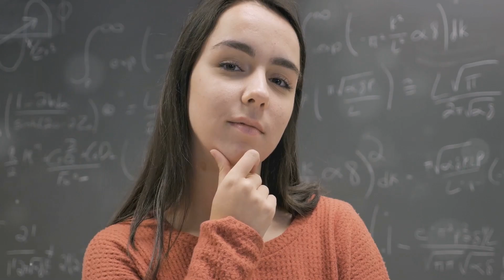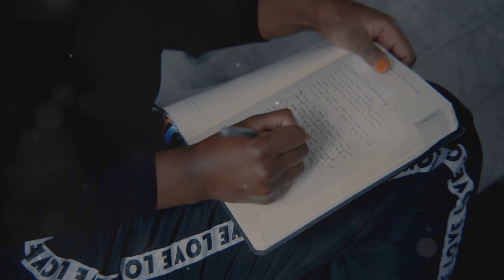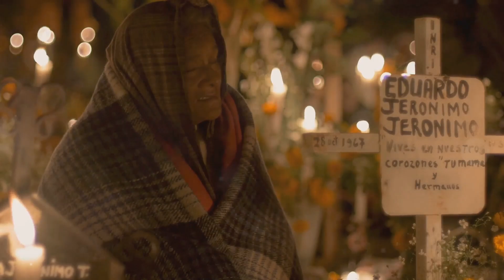Maya, Mana, Might ¿¡¿♡♧♡¿¡¿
Maya, Mana, Might: A Philosophical Journey by Telesis

The impetus that results,  from the introductory clause(s), in broadenate parametreics,  from the phenomena of Manifold entwinance, that is awarded by the honours' subordination of the ego and the disentangling to reorder, properly, the reins of the ids, the Honour Benknownst to the Higher zSself's alignment and Allegiances'

Proclusives of the Quorum.

The Prudence of Purveyics

and, the Return of Messenger('s') arrival unto the return of the implication that they would be stuck or without the facts having been instead beyond the recollection of a mistake or error, that some have been subjected to the failures of incomplete composites to the complexity(ies) surrounding an overly pursued that his mind hadnt yet completed, their equations, in alignment, with the non hypocritical alignments governed by the Fates' Reorder once having advanced in the arts of simmering the roiling of ones or shared in providence.

By way, of Phoenix Ultima, or Universal Ultima, only those that are quenched by the primordial Balance(s),

What Kingdoms' now and again, and prior,

By which, the Fates' fashions ' by fluted and winged currents and closures.

The accounts,

The dissertations,

The pliability, of Self honed, honourable works.

These words, our own for our interpretative and criterial,

Yet, arranged, in the vernacular, and to protect, whilst we all return to that which may represent us, unto beseeching audience of the ZCreators' Fortuned Offspring, that, by way under Divine Names, of dialect, tongues and knowledge systems set straight, correlate, and corresponding, rejuvenated, all that deserve the term "Nation" and category.

The cloth, cold compress, very useful, and to cleanse cooli that odd man, and not to mix for phantasm merely, of masking the grandiose vow to protect those who've erred, in the said means to, prior to their mistaken hands, and what does one of our minds' whereso interrupted by the risen attempts, to deluge the mind that would intentionally obscure the rites of proper movements, high above so, and yet, quelling the worry or levels of concern, imparted, once and again, to the Mental and alacrital of our teachers previous, and those who've prepared a better course of action, and heeded, as what the futures' summoned, unto the agreement, that are a latter stage and age, one's proclivities, may feel again freer, given that, they may, in confidence, release, unto the counters' that by parlance, and parle, the negotiable and the informananting,  of the parabols, of the complexes, that, our very best, may yet, be governable, by submission, or proposition, of the hierarchs and the brethren, of what, yet again disentangled,  from any and all webs of lies, not all the same, yet similar in density, diffused in some scriptors' suits, those good works, that have surfaced, and geld well, through thick and thin, the gnarled warp and woof, of the Heart's Desire, for freedom from such obscurities and interruptions, that have resulted, from, say my own for example, failure to address and or redress some of the worries and concerns about particulars lost in translation, and enemies that under guise of friendship,  where one had grown resentful, of what he termed, perfect, or flawless "tact, among friends."

I, personally, do not need, nor require, the requisite tact, for a less than wholely functional, friendship or bond of brotherhood, as one must detain oneself to one's higher selfs' alignments and allegiances in his strategy and strategemetatitive correspondence and its accompanied correlate systems of his heart in the matter, if or whereso that tact might be called, summoned, to address once the shock or bewilderment, of how gross his failure to recompense, 9f his mind is of the yet to be ascended path, of providence, and not the love of money, and the gifts that arise, from having the suit to understand, those who've been imparted, and whereby they are granted the gainful remedy,  or remedial socialites that the equity and raised capital, and the literature behind the games of numerals, in said pursuits of the walked thing that Is Providential, financial literacy the beckoning charge, to weight, lightness by the scales of Hearts to the Magnus of those long since ascended, as one may witness, when brought, by the souls Sol, or witness, to the omniscient, when introduced, you and your own, s7bjects of, covered, perhaps not as of yet, yet wonder remains the same, that cocontribute, the ways and paths of the annals throughout Time, and each individuals', yet remains you the observer as you are aware of how an interpretant lense, of sorts, and metaphor, ascribed the wakeful ears and mind mentatative, a visit, hands over, and occulous Primordially set and higher beyond my scape immediate, of the only Fear that bringeth the Path of Wisdom, to my faults, prior to greater advancement of a sorted wrung or ladder, of ...